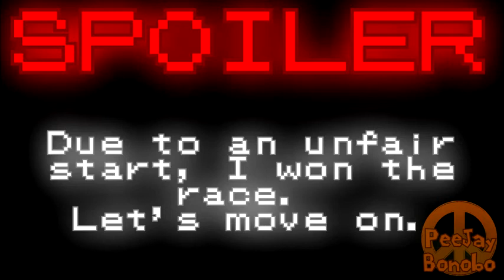[S&ASRT-PC]This is Fun![/nights]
-SIMPLE-ASS CODE OF CONDUCT-
1. Read the entire description
2. Watch the entire video
3. Once steps 1 and 2 are complete, you may post a comment.

Some races a couple of friends and I were having.